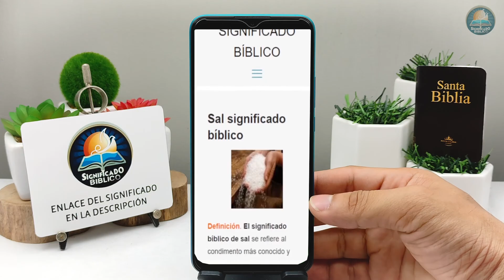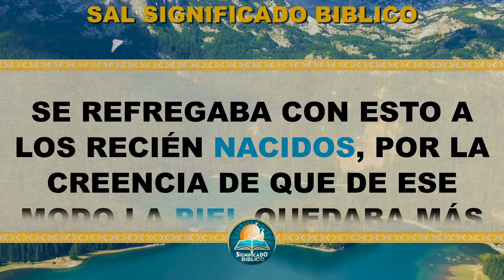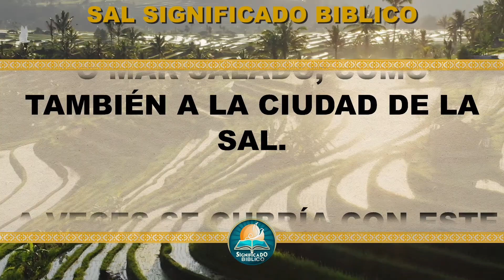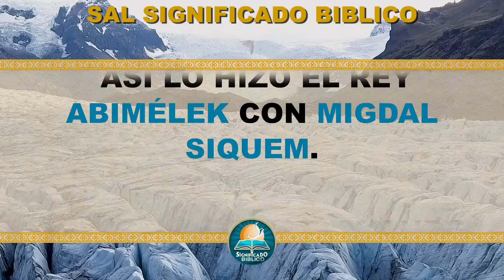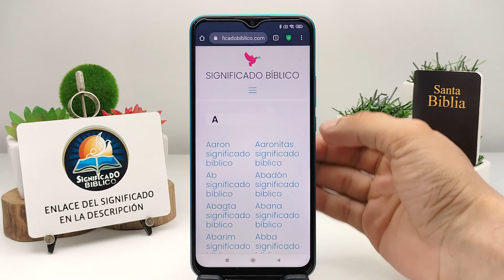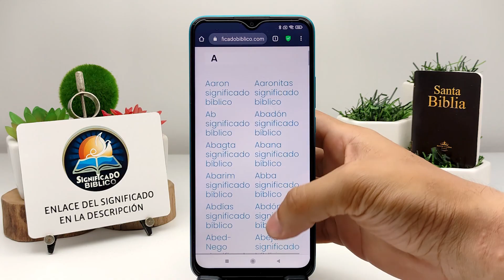Sal Significado Bíblico | ¿Qué Significa Sal en la Biblia? 🙏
Aquí en @Significado Bíblico os compartimos el significado de Sal, una interesante palabra.

Bendiciones